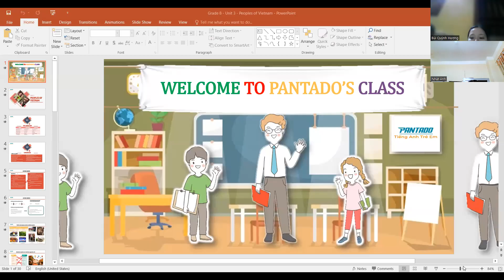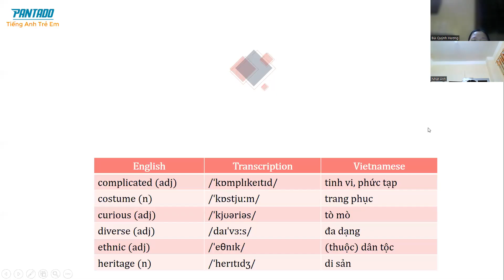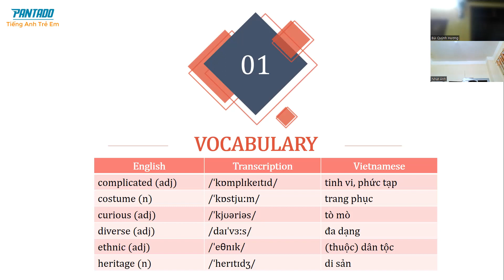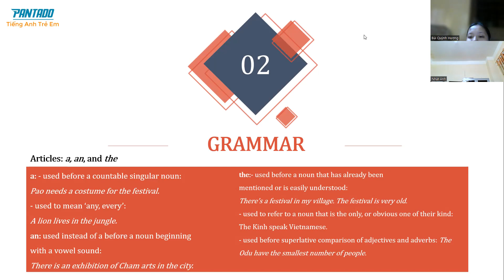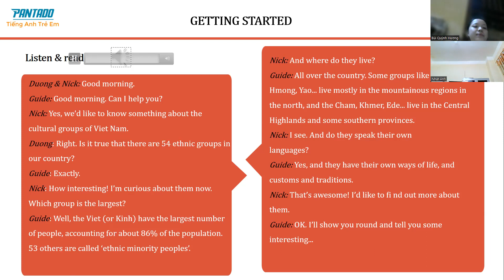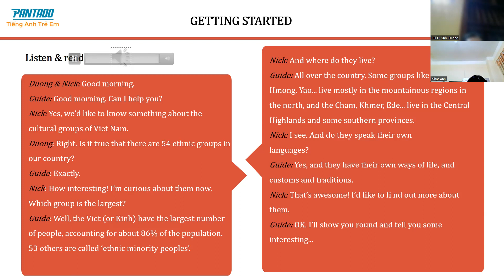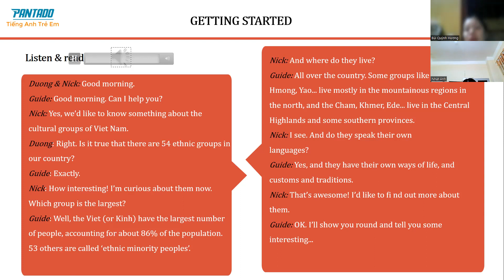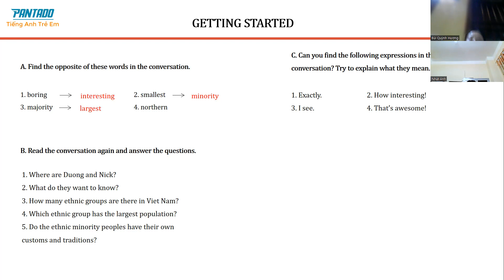PK2105028 -28/07/2022 - TEXTBOOK 8 - UNIT 3: PEOPLES OF VIETNAM